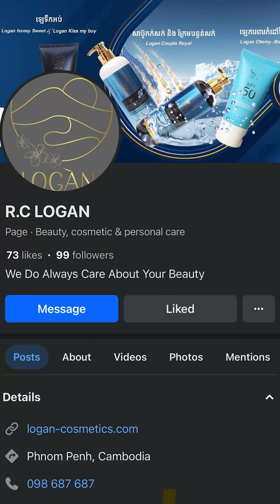រឿង ធ្វើបុណ្យក្នុងវង្វង់ផឹក 🤣តោះសើច🤣 [ Funny Video ]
សូមកុំភ្លេចជួយចុចSubscribers និងស៊ែរម្នាក់មួយផងដើម្បីបាន Video ថ្មីៗរាល់ថ្ងៃពីខ្ញុំ admin QB SETH ❤️🙏
Page . Sorn Sith
Instagram QB SeTh
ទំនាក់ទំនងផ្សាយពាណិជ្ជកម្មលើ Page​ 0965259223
Thank you for your Watching
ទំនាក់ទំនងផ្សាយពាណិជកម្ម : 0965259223